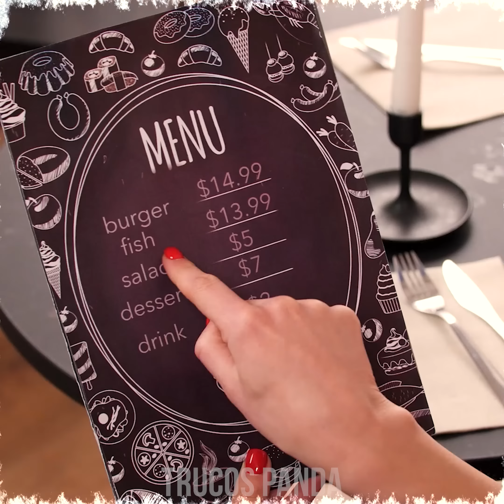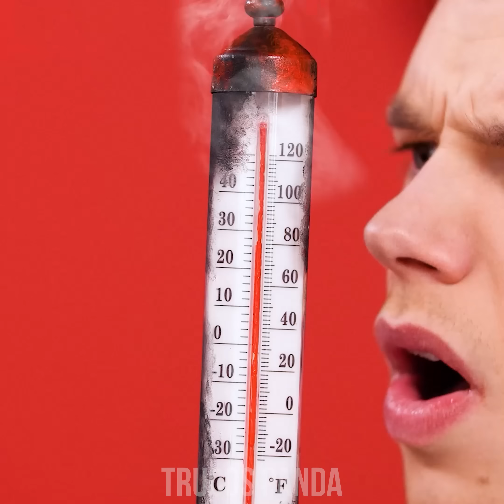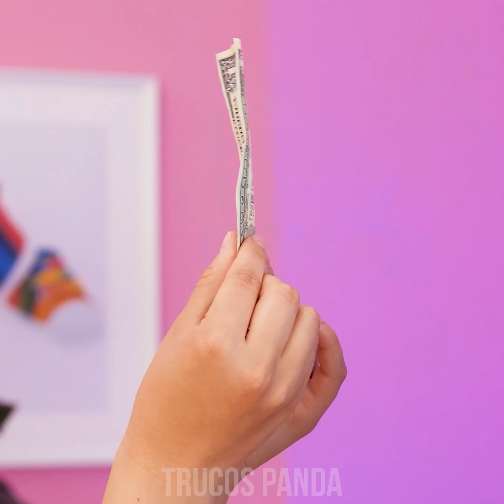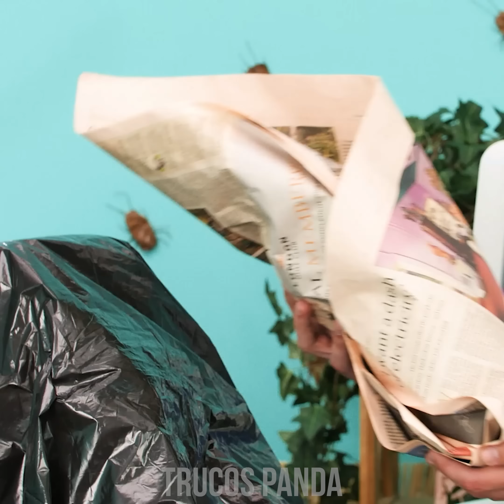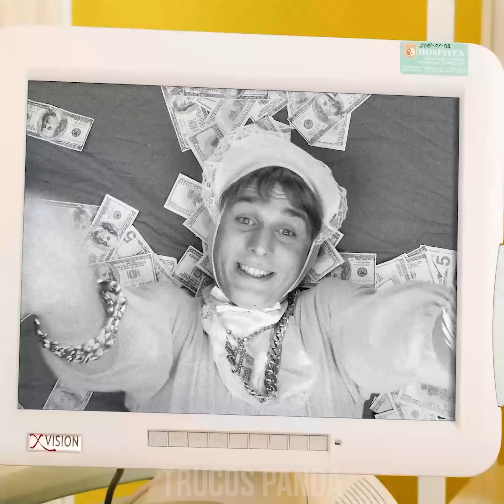¡ESTOY EMBARAZADA! Divertidas Situaciones Durante el Embarazo || Trucos Para Embarazadas & Bromas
¡Saludos, mamis pandas! ¿Sientes que la gente toca tu pancita? Uy, ¡qué molesto! No te preocupes porque tenemos una solución al respecto. ¿Qué te parece quedarte con nosotros para más ideas y propuestas de trucos que sabemos que te encantarán? No olvides quedarte con nosotros porque preparamos mucho más en Trucos Panda.

Si disfrutaron este video, también les podría gustar: "LOCAS MANERAS DE OCULTAR COMIDA EN EL AVIÓN & DONDE SEA QUE VAYAS | Divertidas Ideas Para Escabullir"